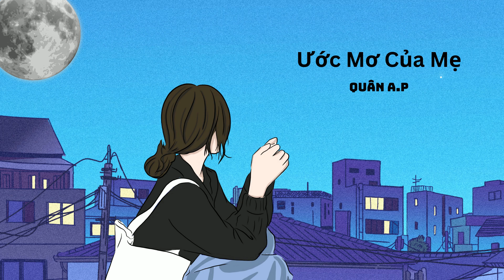Ước Mơ Của Mẹ - QUÂN A.P | Ngọc Thiện VLOG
Lyrics ƯỚC MƠ CỦA MẸ:

Con hỏi ước mơ của mẹ thế nào
Đã quá lâu chẳng còn ai hỏi mẹ như thế
Suýt chút nữa mẹ cũng quên mình từng thế nào
Cũng có ước mơ mơ được sống cuộc đời riêng mình
Khi còn bé mẹ ước sau này lớn lên
Mẹ sẽ tung bay đi khắp chân trời nhân thế
Rồi bỗng nhiên một ngày trong mẹ có con
Ước muốn khi xưa đã hoá ra con từ bao giờ
Mẹ cũng quên dần quên ước mơ của mẹ là gì
Mẹ vẫn đang bận lo làm sao có một bữa cơm no
Ngoài kia thế giới bao la rộng lớn
Còn thế giới của mẹ chính là con
Là niềm vui của con là ngôi nhà là gia đình
Vài năm trước mẹ vẫn thấy con đùa vui trước sân
Thế mà giờ đây con lớn nhanh sau ngần năm ấy
Rồi con cũng có ước mơ riêng mình
Và con cũng cố gắng theo hết mình
Con ơi hãy ước mơ thay phần mẹ
Ước muốn khi xưa mẹ cất lại như một kỷ niệm